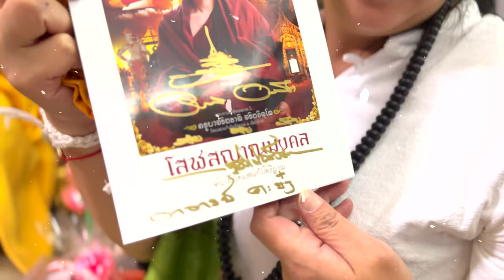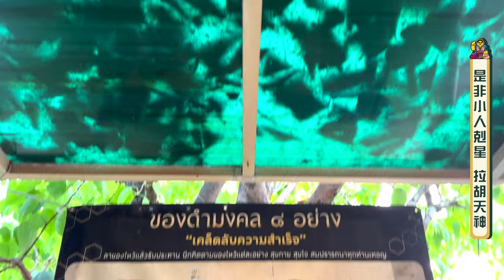一次過滿足你三個願望，求財，求健康，化小人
【阿贊CACA泰北我佛你】EP4 龍婆本虎廟｜力泥廟｜拉胡廟
阿贊CACA會帶大家參觀伏虎羅漢龍婆本廟
教大家點樣增財轉運

另外亦會去力泥廟
親身感受泰國力量強大的神秘天然活石
為大家介紹食得嘅聖物

想避小人 防剋星嘅你
唔好錯過阿贊CACA啦胡廟祭拜攻略

今集阿贊CACA泰北我佛你，繼續帶大家拜啱佛 求啱神！